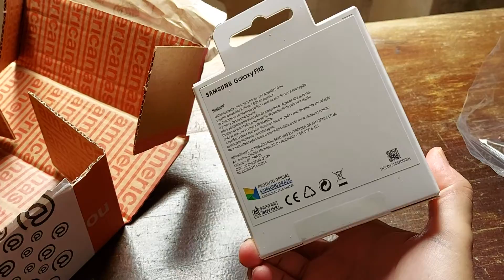Unboxing Samsung fit 2